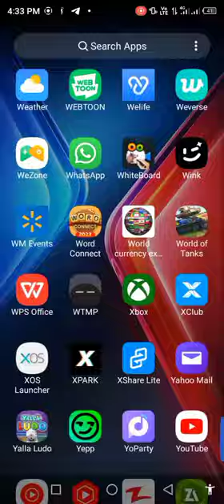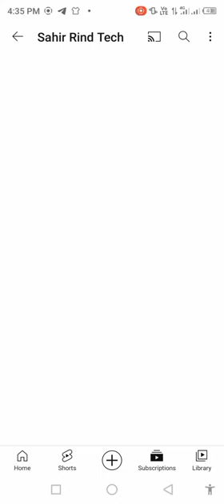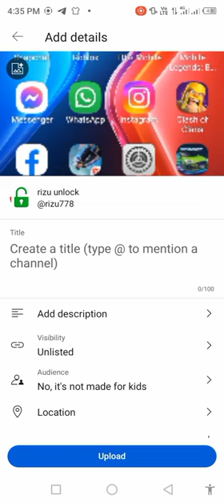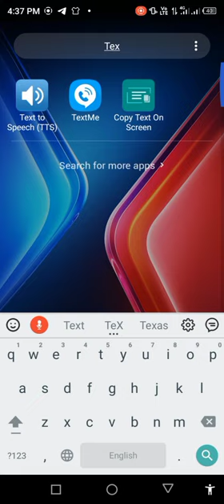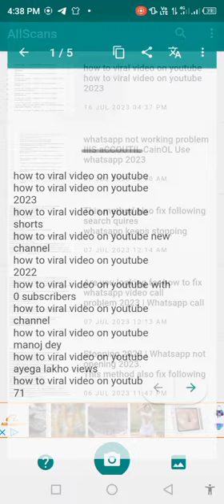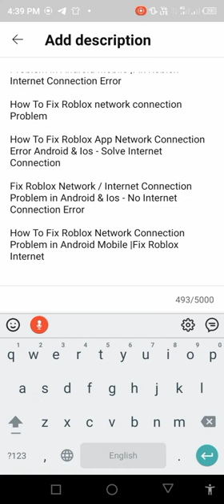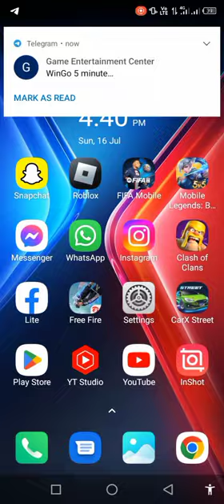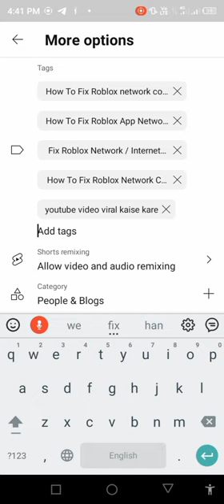Seo Kaise Kare 2023 |YouTube Seo Karne Ka Sahi Tarika | YouTube Video Seo 2023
about video... is video mien mene YouTube video ki seo Karne Ka mukammal tarika sikhaya hai jis se apki YouTube video rank kregi YouTube video search mien aye aur btaya hai k YouTube video ki seo Karne Ka Sahi tarika kya hi umeed hi ye video apko achi lge gi

youtube seo 2023 seo
 kaise kare 2023
youtube video seo kaise kare video seo
seo for youtube channel 2023
youtube seo full course 2023
seo of youtube channel
rizu unlock
channel ka seo kaise kare
seo for youtube channel
rizu unlock
seo kaise kare seo
YouTube seo
rizu unlock
2023
how to viral video on youtube
shorts
how to viral video on youtube new
channel
2022
how to viral video on youtube with
channel
manoj dey
ayega lakho views
Youtube Seo Tutorial, Youtube Video Ki SEO Karna Sikhe, YouTube Video Mein Seo Kaise Kare, how to rank youtube videos, how to rank youtube videos fast, what is youtube seo, video seo, how to rank youtube videos on google